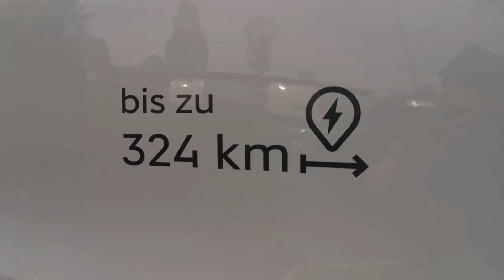review singkat mobil Citroen C3 terbaru 2024